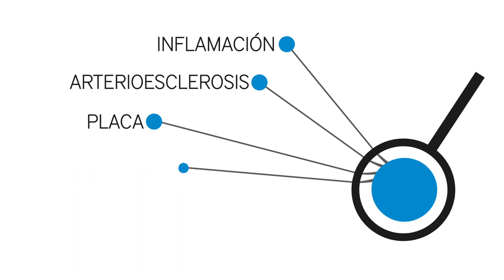Benefits of Water | El Agua (7)